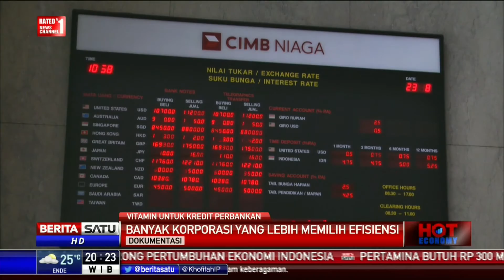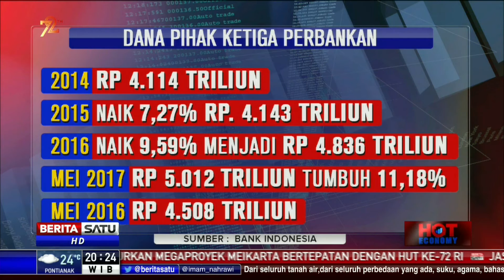Penyaluran Kredit Perbankan di Semester I 2017 Tumbuh Melambat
Penyaluran kredit perbankan hingga semester satu 2017 masih mengecewakan. Sebab pertumbuhannya melambat dan berkutat di bawah level single digit atau kurang dari 10 persen. Masih lambannya pertumbuhan pembiayaan itu karena permintaan dari dunia usaha masih lemah. Hingga Juni 2017, pertumbuhan kredit secara tahunan hanya sebesar 7,6 persen lebih lambat dibanding Mei lalu sebesar 8,6 persen.

Facebook.com/BeritaSatuTV
Youtube.com/BeritaSatu